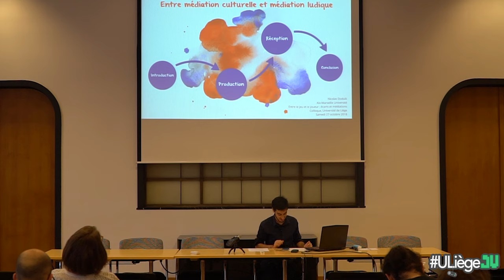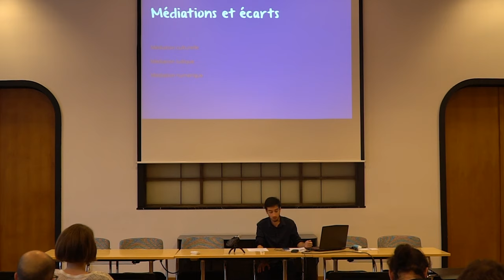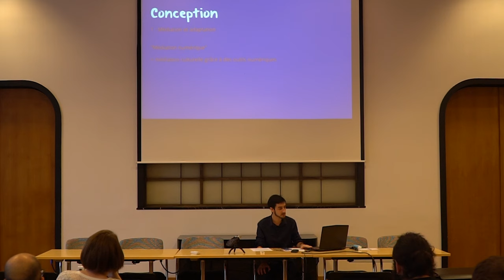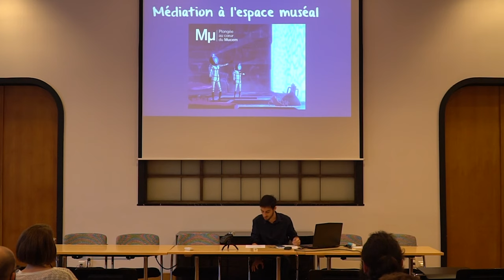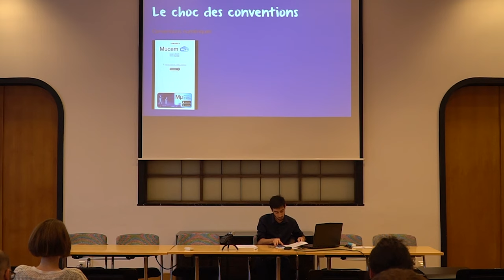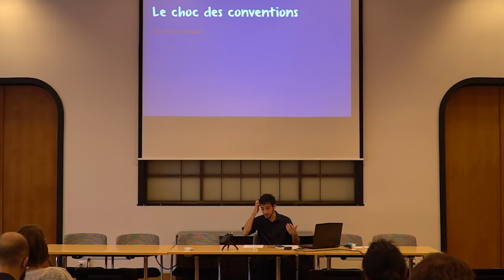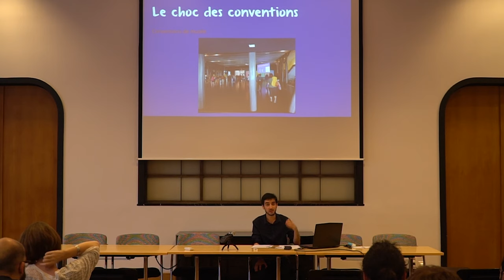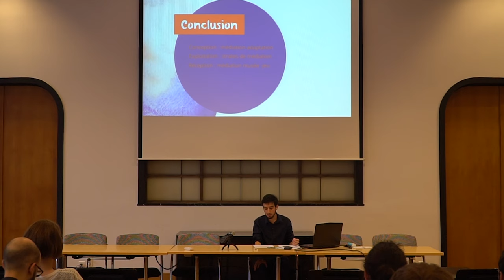NICOLAS DODUIK - Entre médiation culturelle et médiation ludique (colloque Liège, 27/10/2018)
Nicolas Doduik (Aix-Marseille Université) - Entre médiation culturelle et médiation ludique : étude d'un jeu comme dispositif de médiation dans un musée

Communication du 27/10/18 en marge du colloque "Entre le jeu et le joueur : écarts et médiations" organisé du 25 au 27 octobre 2018 par le Liège Game Lab, laboratoire de recherches sur le jeu vidéo de l'Université de Liège (Belgique).

Nicolas Doduik est doctorant au Lames, laboratoire de sociologie à la Maison méditerranéenne des sciences de l’homme d'Aix en Provence. Il est également employé en CIFRE au MuCEM, le musée des civilisations de l'Europe et de la Méditerranée, à Marseille. Sa thèse est intitulée « Usages et pratiques des dispositifs de médiation numérique : vers une transformation du rôle du musée et de l’expérience réceptive des publics ». Il est aussi administrateur de l'Observatoire des Mondes Numériques en Sciences Humaines.

Cette communication fait partie du panel "Le jeu vidéo comme outil de médiation culturelle", présidé par Rémy Sohier.

Retrouvez-nous sur Twitter via @LiegeGameLab ou les hashtags

(NDLR : modification du titre original pour raison d'un nombre insuffisant de caractères disponibles sur YouTube)